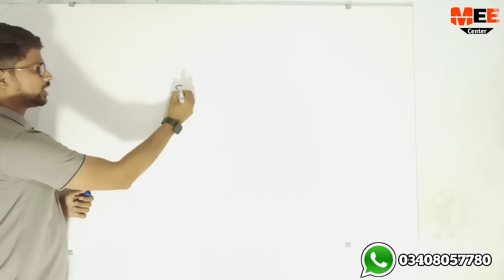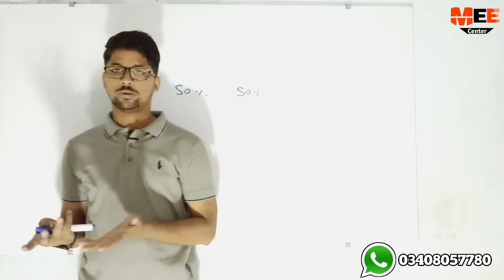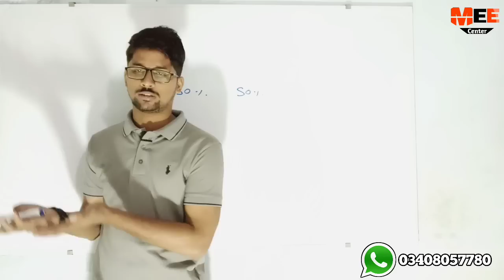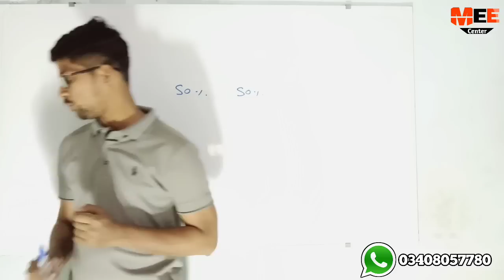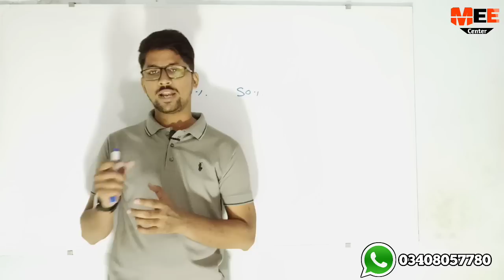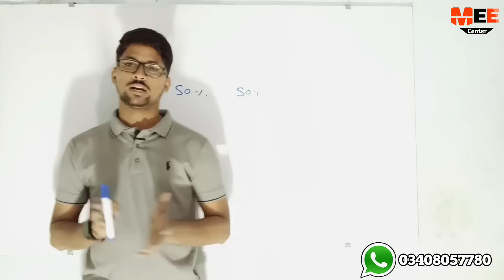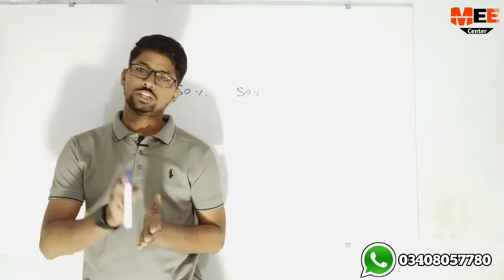9 December 2022 class 9 results Sindh and karachi board | class 10 results new date and information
News and information 9 December 2022 class 9 results Sindh and karachi board

class 9 results video link